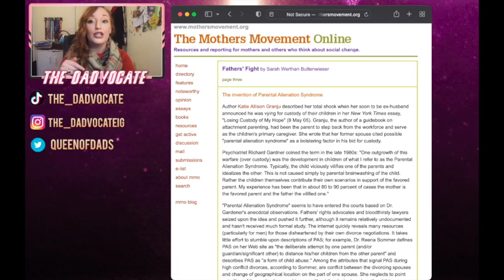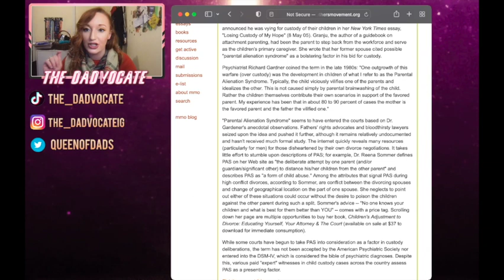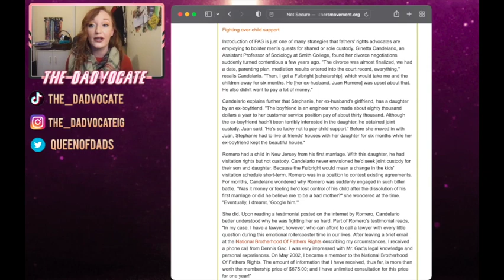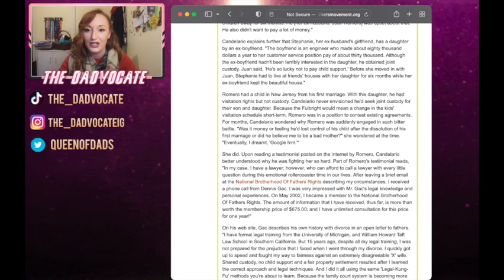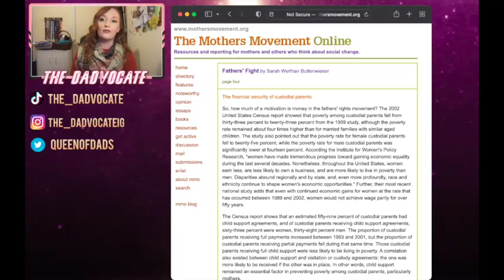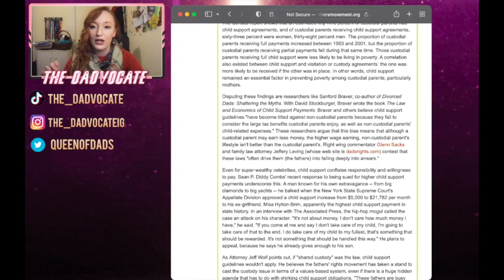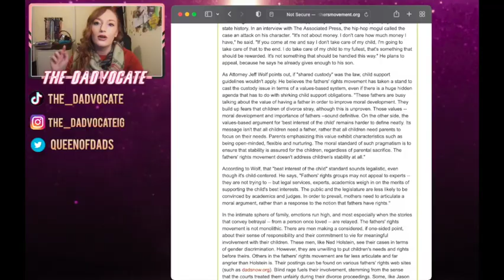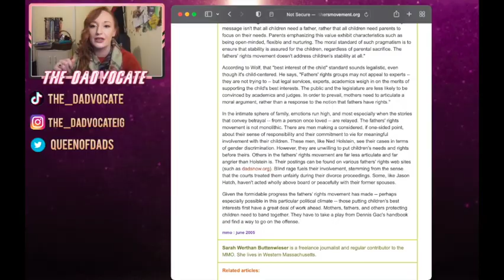Reacting to Opponents of Fathers Rights Part 3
In the final episode of this trilogy...

After managing to absolutely soldier through "the problem with joint custody", we dive a little deeper into this enlightening article that describes "the invention of parental alienation syndrome" .

I thought it couldn't get much worse than saying that fathers rights advocates are "terrorists", then I thought it couldn't get much worse than this woman trying to sell women that "only abusers go for custody". What??

Needless to say, this woman needed to get roasted over an open fire for three straight episodes.

COMING UP on my channel: Women are finally discovering how bad alimony is -- but they still only think it should be for men...